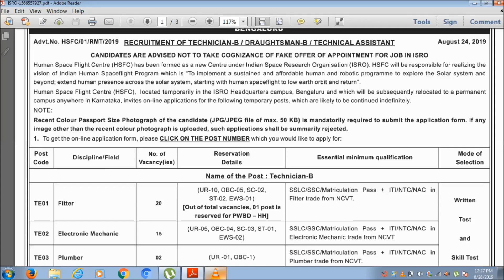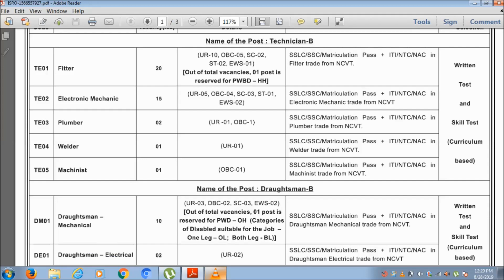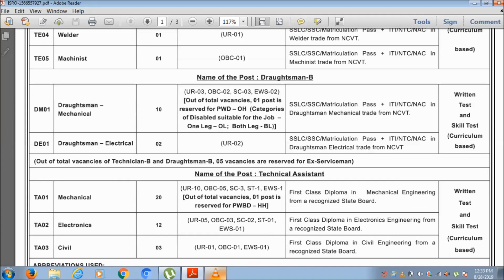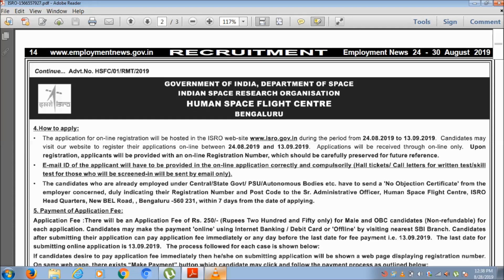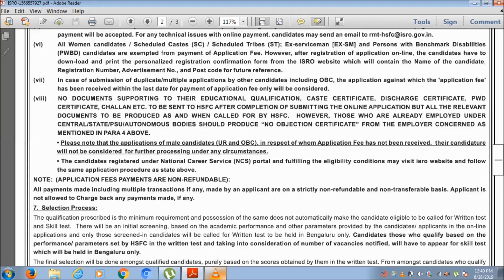ISRO Technical Assistant-Mechanical|ITI Fitter Govt Jobs In Karnataka 2019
ISRO released Technical Assistant, Draughtsman and Technician Jobs. Interested candidates can apply online for fitter, welder and other jobs.